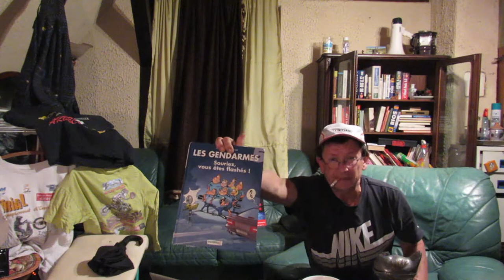Vendredi, c'est le jour des Radars, vidéos by Philippe Stocker stop violences policières.